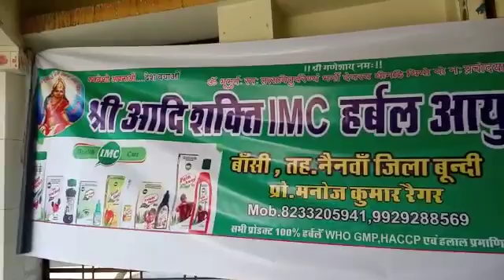Bansi aaut let open 24/82020 ko